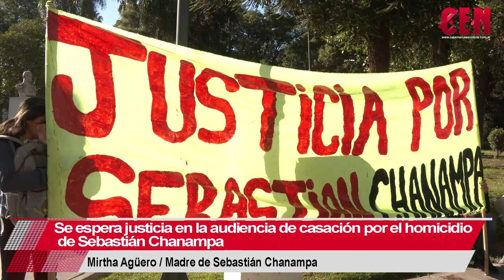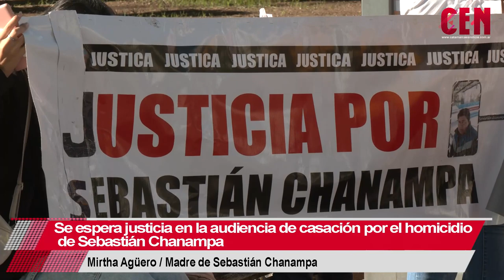Se espera justicia en la audiencia de casación por el homicidio de Sebastián Chanampa